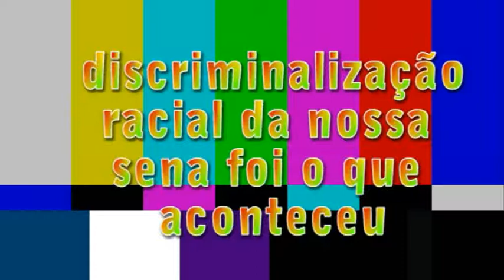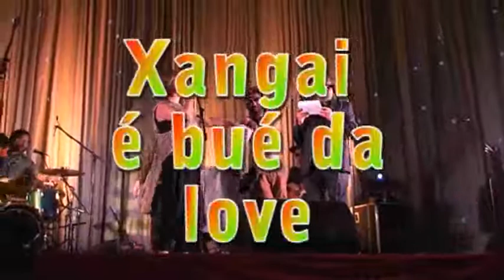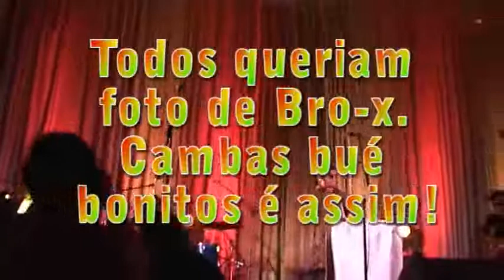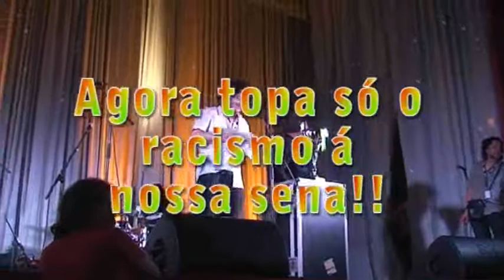BRO-X - A VERDADE DA DESCRIMINILIZAÇÃO RACIAL NO FESTIVAL DA CANÇÃO DO ALVINHO.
YAH, TODA A GENTE VIU.